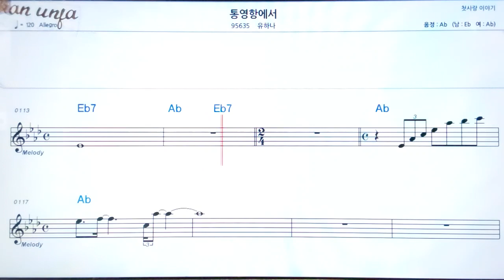통영항 에서/유하나👍악보, 노래,기타 코드,가사,Karaoke*카라오케 반주